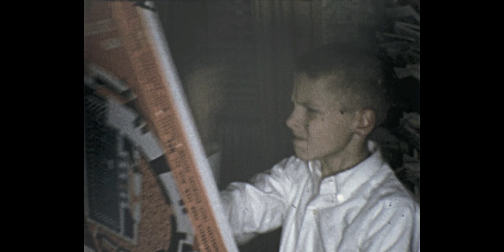Cotter family home movies - 1965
Here's another reel of movies my mother and father took in 1965. It starts with our annual summer trip to Lake Hopatcong, NJ. We all loved going there and having fun in the water, exploring the local trails, and visiting the many local amusement parks. The park listed here as "unknwon" has been identified as Fairy Tale Forest on Oak Ridge, NJ.

On the second Lake Hopatcong clip we were joined by the Argenzio's, family friends who we spent several vacations with. When we stopped going to Lake Hopatcong for some reason and switched to the Adirondacks they were with us for many of those years.

There's also a lengthy segment of Pope Paul VI at Yankee Stadium on October 4, 1965. I know my mother was thrilled to be there, and I still have her tickets and souvenir program from the night.

We also visited the United States Military Academy in West Point. I recall we went to a football game after we saw all the cadets marching. And I believe Army won so it was a very happy crowd.

Next was the annual Christmas filming, which entailed a bar of floodlights so bright we couldn't see for about a week afterwards. We would come down the stairs from our bedrooms and try to escape the light show, but dad was pretty good at following us around.

The last clip is ice skating on Loft's Lake in our hometown of Baldwin, NY. The whole town seemed to turn out for skating there. The lake doesn't freeze over now but it was such great fun back then. None of us Cotters really mastered ice skating but none of us would miss a chance to go each year.

The original 8mm films were scanned on a frame-by-frame Moviestuff Mk II scanner. I look forward to redoing them and improving them when my upgrade kit for the scanner arrives, as it should help with some of the darker segments.

It was great reliving some happy moments with my folks and my brothers. One disappointment in the 1964 and 1965 films was next to nothing from the World's Fair. This 1965 reel had a very short and completely over-exposed segment of the performers at the Mexico Pavilion. So much for my hopes of spotting myself at the Fair. :(